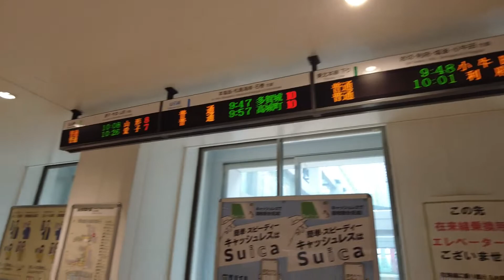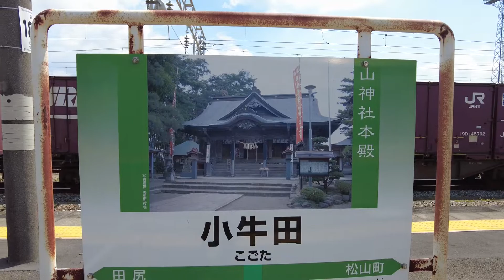青春18きっぷで行く 南三陸町キラキラ うに丼を求めて 2回目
夏が旬、という三陸産のウニ！
今回、南三陸町が企画している【南三陸町キラキラ うに丼】
を食べに行ってきます。今回第2回目。

各種のリンク
OPPO Reno5 A 【日本正規代理店品】 アイスブルー
Samsung microSDカード 128GB
ラスタバナナ OPPO Reno5 A用 フィルム
goBelt C1 スマホリング
INIU モバイルバッテリー 10500mAh

3軸のジンバルカメラ DJI POCKET 2
Samsung EVO Plus マイクロSDカード 128GB
SONY デジタルカメラ Cyber-shot WX200
ソニー SONY デジタルカメラ Cyber-shot WX350

効果音：フリー音素材サイトOtoLogic(オトロジック)さん。